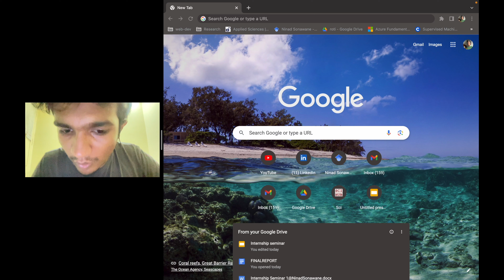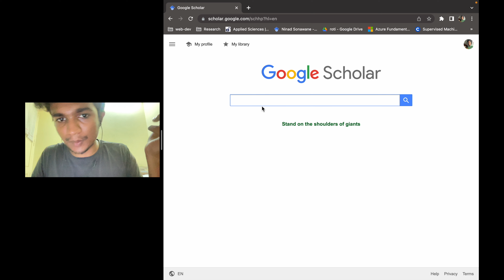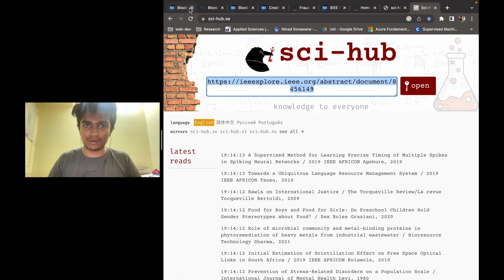I PUBLISHED MY FIRST RESEARCH PAPER!!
Welcome to our comprehensive guide on writing a research paper! In this enlightening video, we delve into the world of academic research and share valuable insights on why you should embark on this transformative journey. Join us as we explore my personal experiences with writing research papers, uncover the multitude of benefits that await you, and walk you through the essential steps to master this craft.

Whether you're a student, professional, or simply curious about the process, this video is your roadmap to success. Get ready to unleash your intellectual prowess and conquer the realm of scholarly writing! ( CHATGPT guys 😅 )